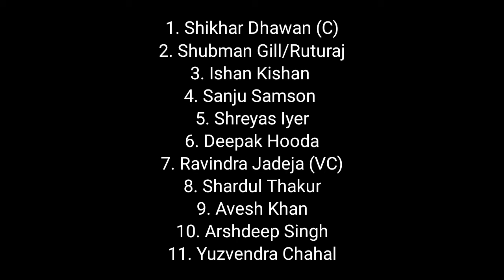IND vs WI 3rd ODI Playing 11 | India vs West Indies 2022 | Mana Sports